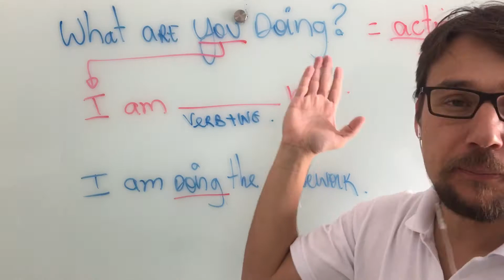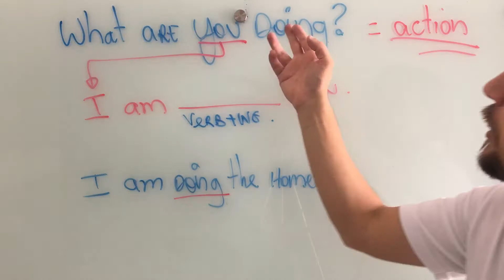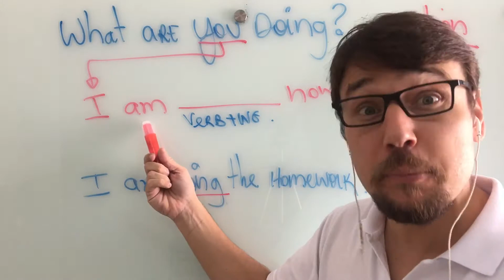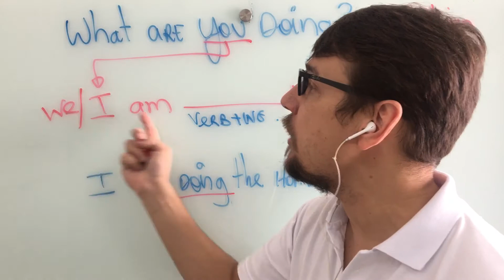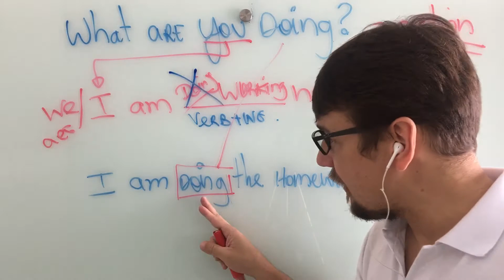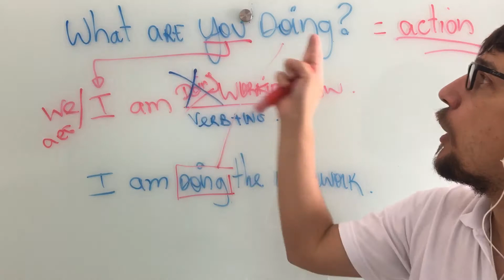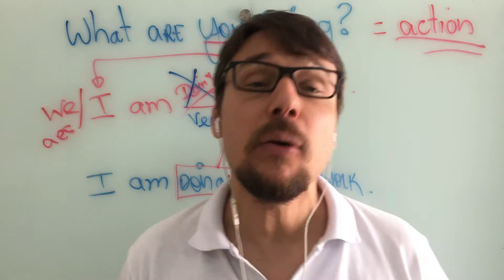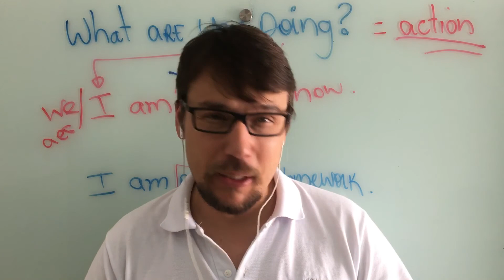COMO USO "WHAT ARE YOU DOING"? | DESAFIO 75/365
Esse é o vídeo 75 de 365 vídeos de conteúdo de inglês. Nada de enrolação, serão aulas... Acompanhe essa nossa série pelo YouTube e aprenda inglês.
Nesse vídeo ensinamos você como usar "WHAT ARE YOU DOING". Se você não sabe como falar, aqui você vai aprender, mas se você já sabe pode relembrar.